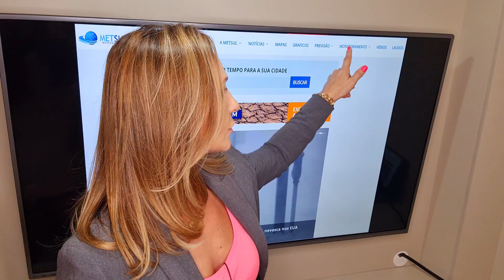30/01/2022 - Previsão do tempo para a semana | METSUL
Veja no vídeo com a meteorologista Estael Sias a previsão do tempo para esta semana .